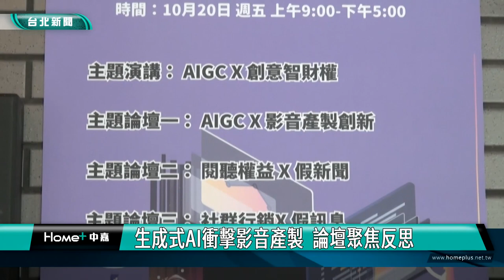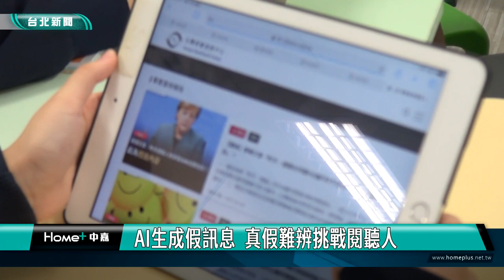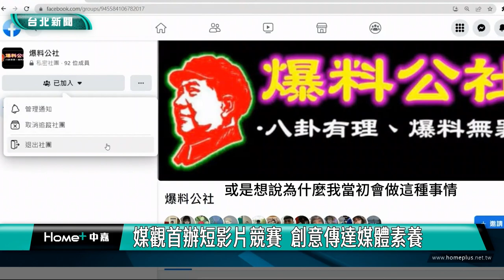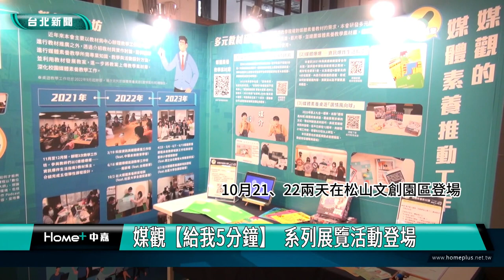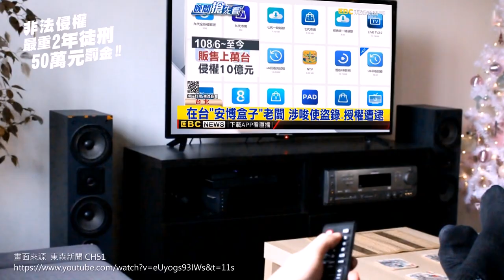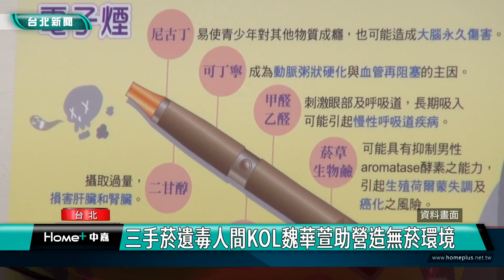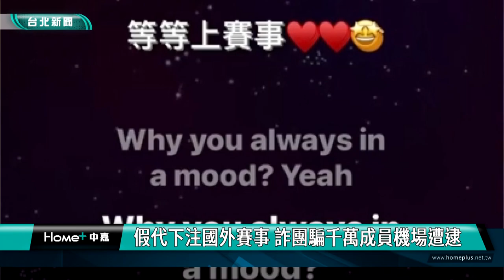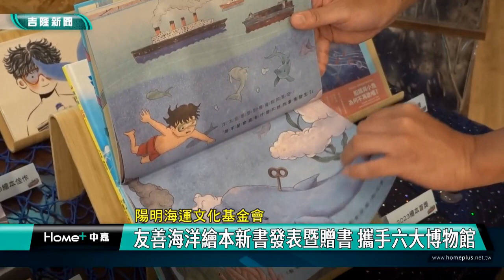中嘉台北新聞-20231023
00:20 老協重陽敬老傳溫情 青銀共伴逛賣場
03:59 生成式AI衝擊影音產製  論壇聚焦反思
09:03 媒觀首辦短影片競賽  創意傳達媒體素養
15:36 北台四首長合體高峰會 共創宜居生活
24:53 中山分局治安會議  宣導反毒.打詐.查賄
29:07 假換匯噴辣椒水搶錢 民眾見義勇為嫌犯落網
31:12 三手菸遺毒人間KOL魏華萱助營造無菸環境
39:35 假代下注國外賽事 詐團騙千萬成員機場遭逮
42:32 三代慶重陽 讚室內兒童樂園 市長年底再兩座
46:17 陽明海運文化基金會 友善海洋繪本新書發表
48:21 基隆最萌賽事迷你足球盃開踢！ 歡笑聲不斷
51:33 中船里重陽敬老餐會 105歲長輩切蛋糕
54:18 客家重陽敬老活動 市長議長支持客家一條街

臉書追起來
Home 中嘉- 吉隆有線電視

趣聞不漏接
吉隆官網(中嘉新聞)

喜歡看電視?